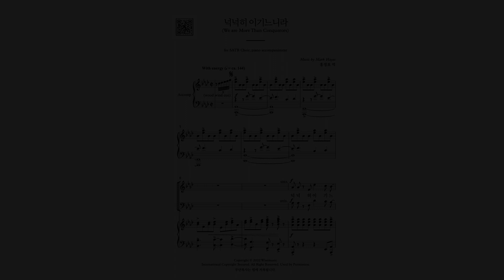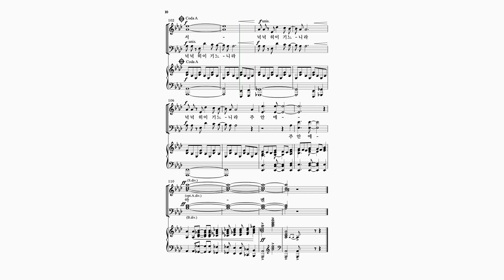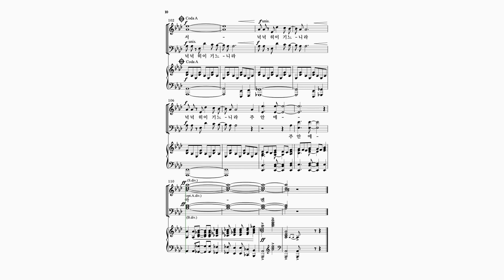[와이즈성가 9집] 넉넉히 이기느니라_합창